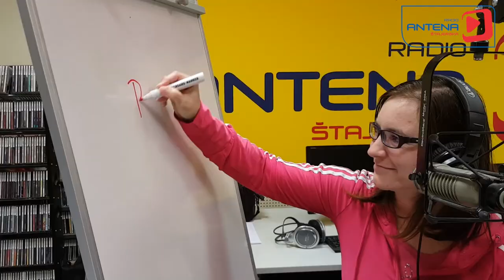Spoznajte tretji par finalistov - Saro in Klemna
Na polovici nagradne igre "Najina poroka v Termah Dobrna" sta Janko in Diana gostila Saro in Klemna. Kot prejšnja dva, se je tudi tretji par izven etra preizkusil v branju iz ustnic. V etru pa so poslušalci lahko izvedeli, kako dobro se Sara in Klemen poznata.